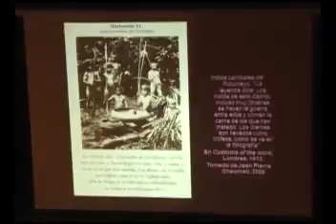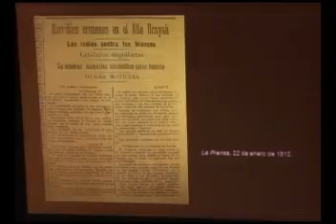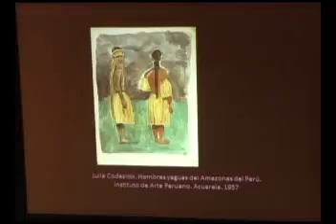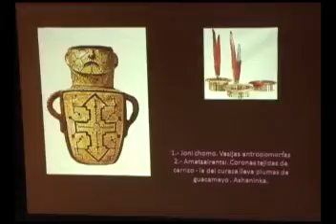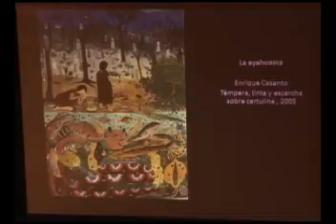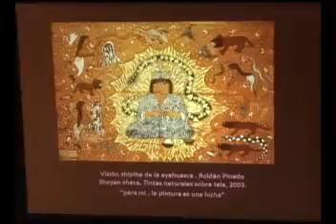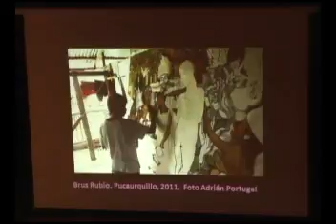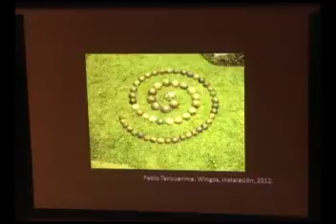Maria Eugenia Yllia 1 - Semana 4